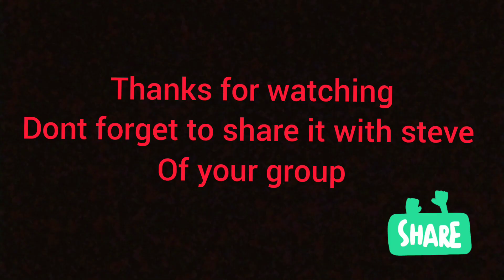You and me and Your friend steve | Gacha Life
we all have that one steve in our group

do share this song with him